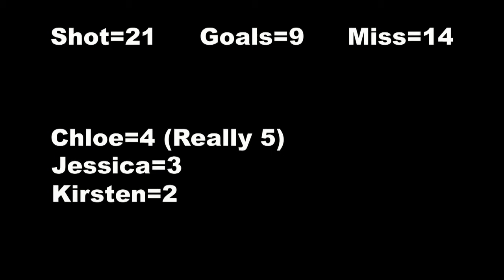20141002 Williamson Misses and Goals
So many shots, misses, and goals from the Lady Redskin's effort against Willimason on October 2, 2014.